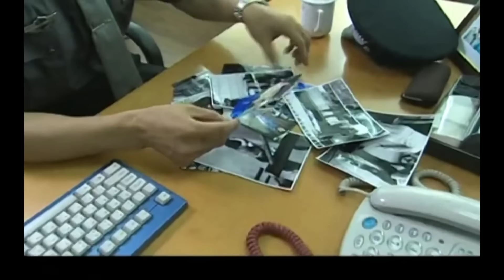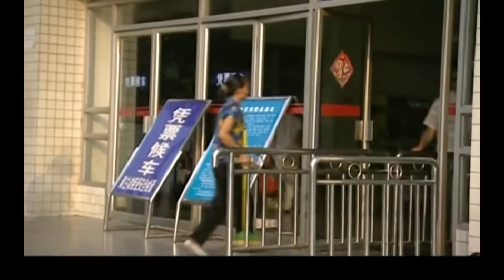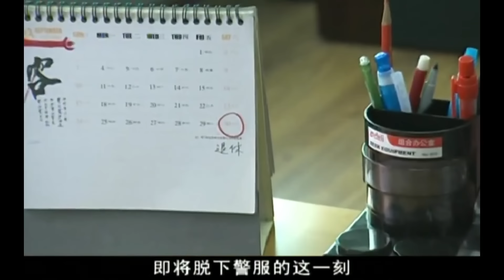【掃黑懸疑劇】大劫案18|公安部掃黑第一搶劫大案，4000名刑警在西南都城開啟絕命大追捕，真實案件改編（《公訴》雷漢，李虎城，曹克難）